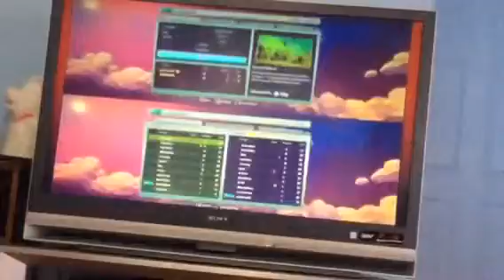Plants versus zombies garden warfare two showdown